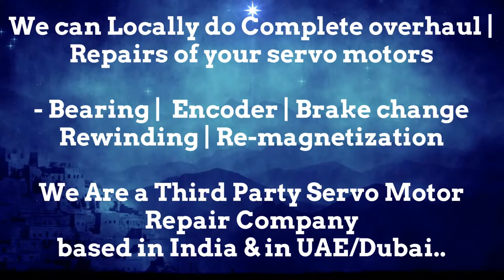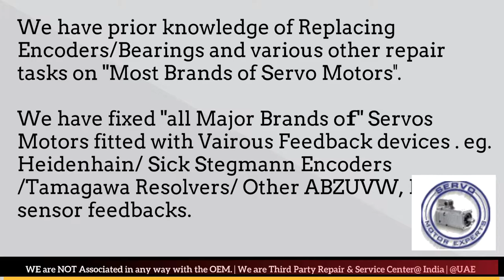Fastech Electrical Motor Repair Center Supplier Mavilor Stockist india Mavilor Repair Mavilor Dealer